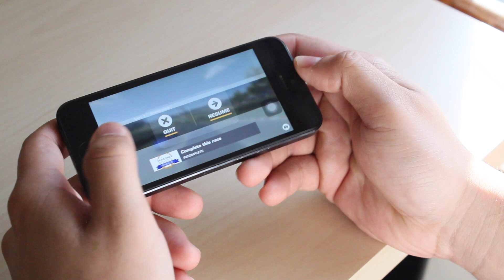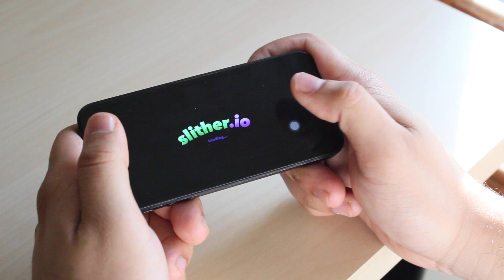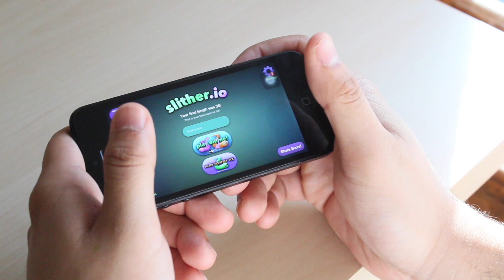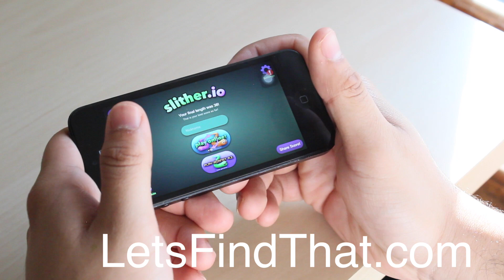Intensive Gaming on the iPhone 5 in 2017 (How does it game 5 years later)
The iPhone 5 came out in 2012, so I wanted to see how it held up by playing intensive games, I did a still worth it video a couple days ago but I figured ide do a more in depth video on the gaming itself, and I don't really want to spoil it for you but I'll definently say it's not that bad, it only has a dual core processor and it shouldn't be compared to a iPhone 7 or anything, but all in all its really not that bad at all.